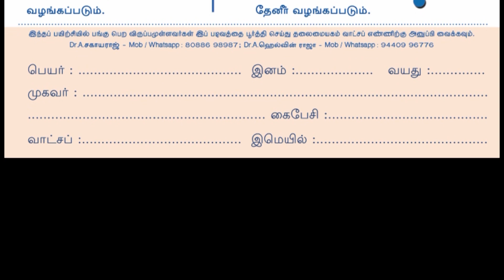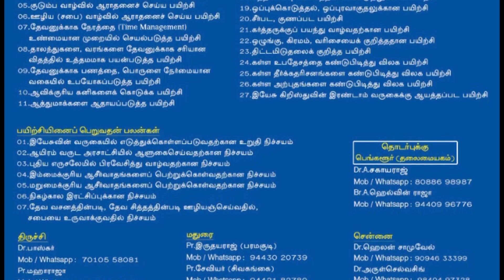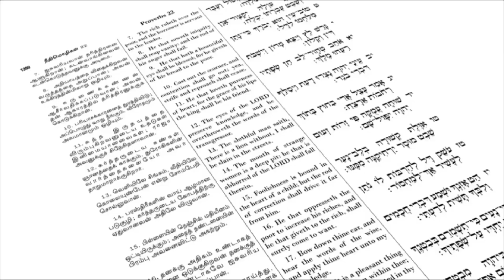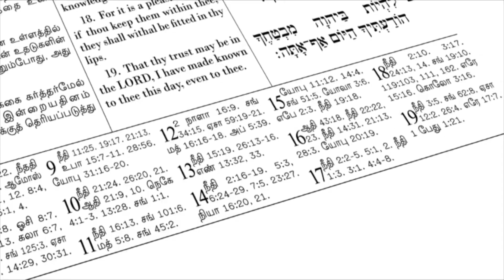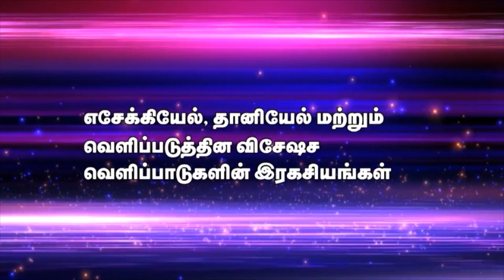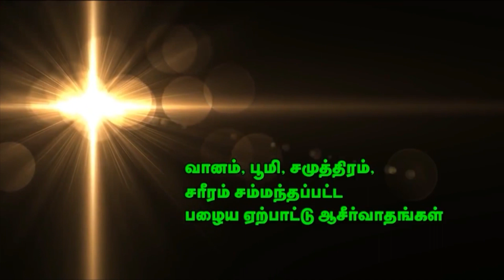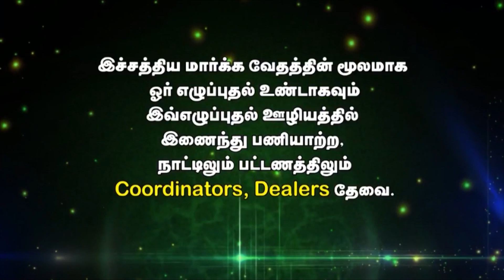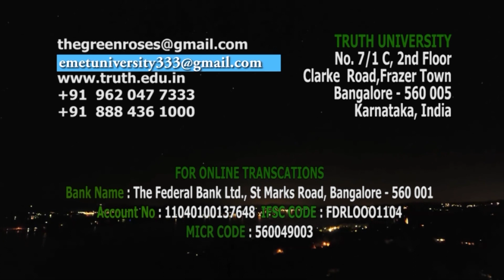D 48 Tamil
spiritual foods